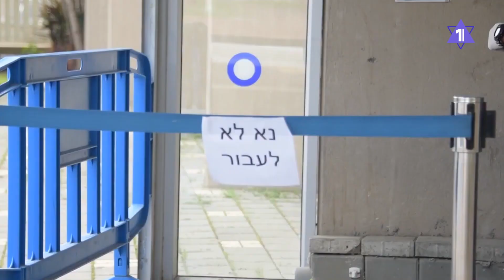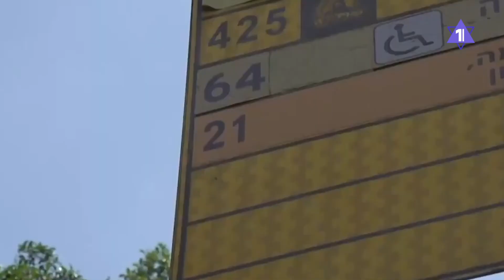Невакцинированных израильтян ограничат в передвижении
Невакцинированные граждане объявлены «главной проблемой» Израиля